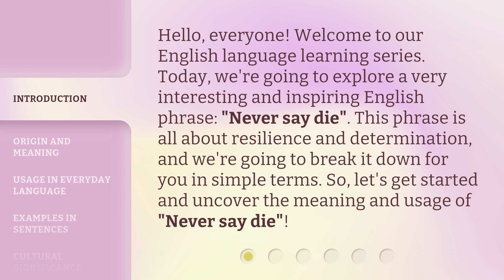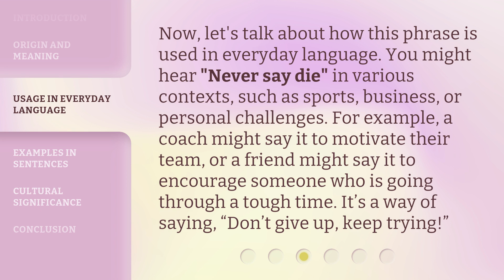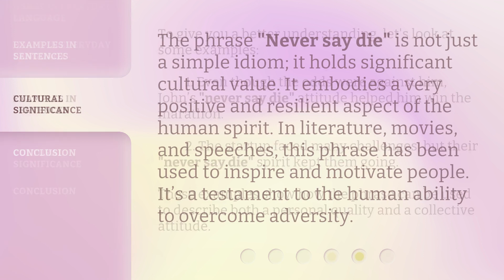Understanding "Never Say Die": A Phrase of Resilience and Determination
Unleashing the Power of 'Never Say Die': Resilience and Determination Unveiled • Discover the true meaning and incredible strength behind the phrase 'Never Say Die'. Join us as we delve into the world of resilience and determination, exploring the inspiring stories of individuals who have overcome adversity and achieved greatness through unwavering perseverance.

00:00 • Introduction - Understanding "Never Say Die": A Phrase of Resilience and Determination
00:35 • Origin and Meaning
01:04 • Usage in Everyday Language
01:34 • Examples in Sentences
02:03 • Cultural Significance